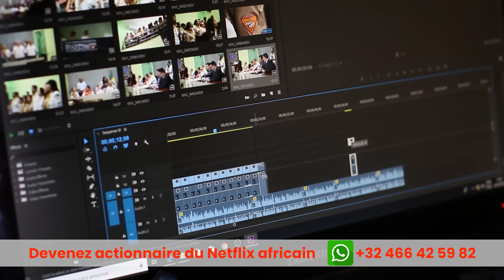MADAME MONSIEUR S03 ( série africaine ) épisode 31 : Pris au piège